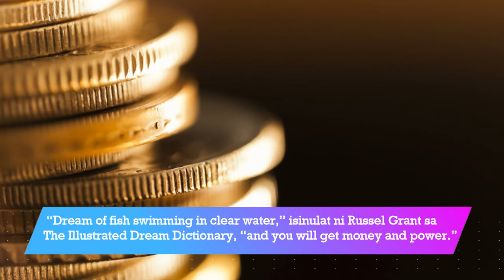🐟 Kahulugan ng PANAGINIP na ISDA | Ano ang IBIG SABIHIN nanaginip ng ISDA sa tubig, etc. | DREAMS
May ibig sabihin nga ba kapag nanaginip ka ng isda? Kahit isa man yan o marami, ay mayroong ibig sabihin ito, ayon sa mga eksperto. Ang iba rin ay nanaginip ng nangingisda, o nanghuhuli ng fish, kumakain ng isda, nakakita ng malaki o maliit na isda, at iba pa.